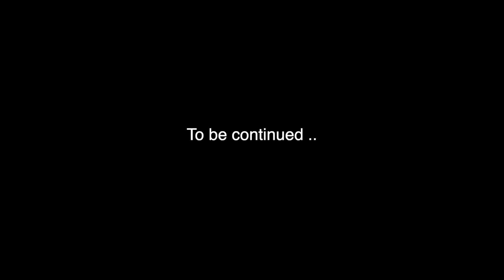Shopping iPhone 15 Pro Max in New York! Ft. Tim Cook on Launch Day!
🏦 Checking & Savings Bank I use [Get $275 joining bonus & 4.5% APY]